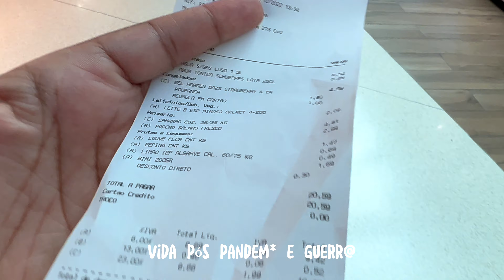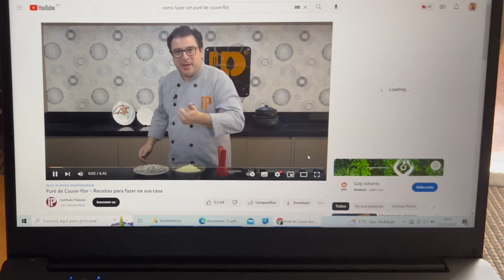NATAL em Portugal Sozinha? Solidão? Living alone in portugal with me: merry Christmas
Olá sejam bem vindos ao novo cantinho intimista aqui podem me chamar por Kerol
objetivo de ser mais aconchegante